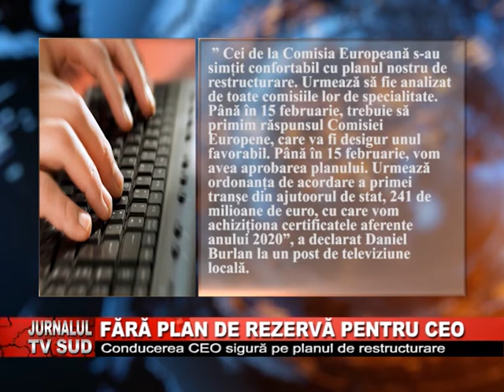Fara plan de rezerva pentru CEO